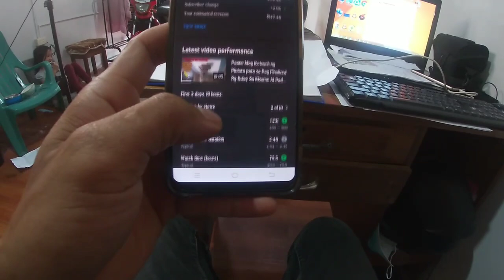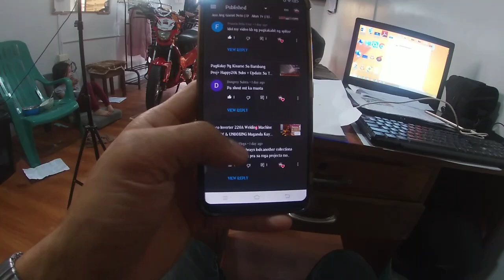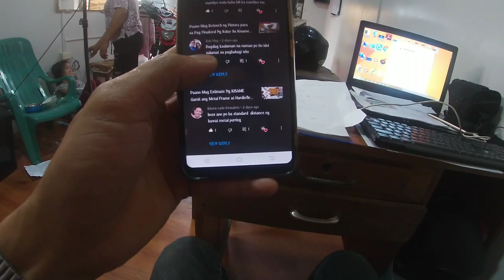Kisame Design + Pagkabit ng Pinlight at Cove Light sa Washing Solano Nueva Vizcaya Proj.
Kisame Design Sa Washington Ptoject Ksabay Ng Pagkabit ng Mga Pinlight at Covelight .
Napaka ganda Ng Design tara Tunghayan At Panoorin Natin.